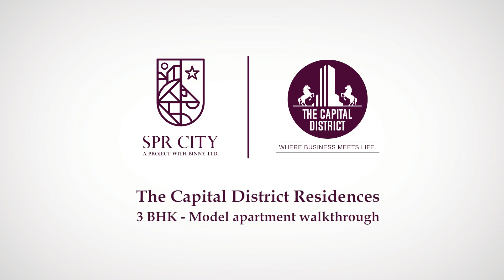SPR SKY walkthrough Highres